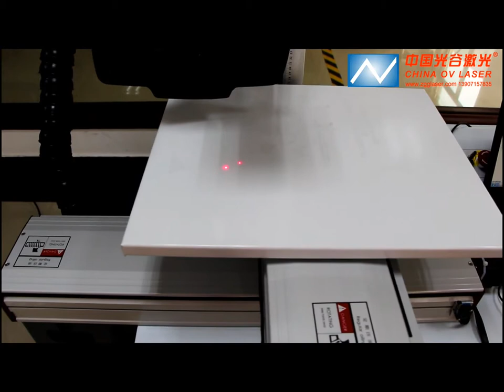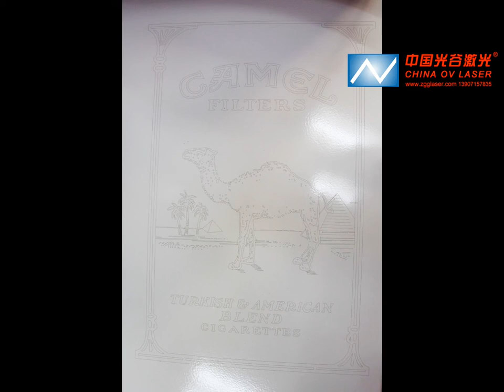Electric 2D Working Table Laser Marking, OV Laser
This is Lucy from Wuhan Optic Valley Laser Equipment Co.,Ltd, we are a professional manufacturer for laser equipment for over 18 years.
And our products have been certified by CE, FDA and ISO. The machines sold worldwide have received quite high praises from our customer with its excellent quality and stable performance.